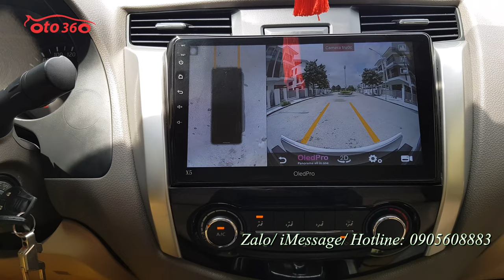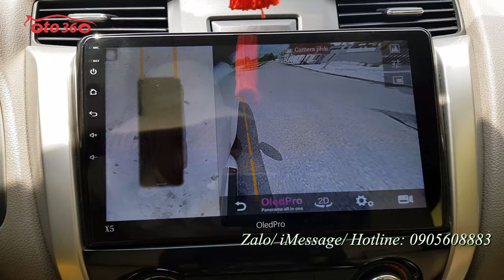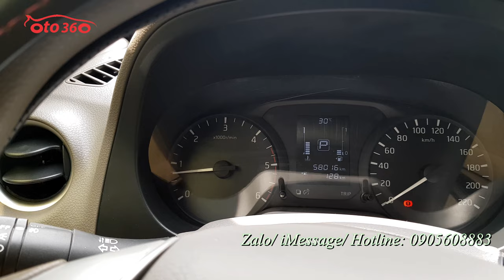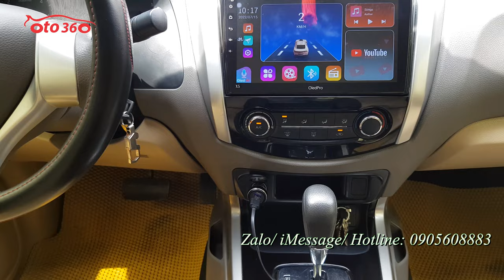Bán xe bán tải Nissan Navara EL 2019 số tự động, 1 cầu biển Hà Nội chạy hơn 5 vạn km, lốp theo xe cò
Bán xe bán tải Nissan Navara EL màu trắng, số tự động ,sản xuất năm 2019, nhập khẩu Thái Lan. Đăng ký Tên tư nhân, biển Hà Nội. Chạy đúng 5.8 vạn km, dàn lốp theo xe còn nguyên.
Xe được trang bị động cơ Diesel Turbo 2.5L số tự động, 1 cầu, cùng nhiều option nguyên bản của xe và option lắp thêm như nội thất da, lazang đúc, đèn gầm, cảm biến lùi, cảm biến quanh xe, camera 360 , gương, kính chỉnh điện, tích hợp xinhan trên gương, đầu màn hình android, và nhiều tính năng thông minh  khác. hệ thống an toàn: Túi khí, Phanh ABS, cân bằng điện tử,...
Xe đã lắp thêm đầy đủ đồ như: Nắp thùng, dán fim cách nhiệt, trải sàn da, cảm biến lùi...
Xe rất đẹp, chạy ít, còn cam kết xe không đâm đụng, ngập nước, máy móc nguyên bản.